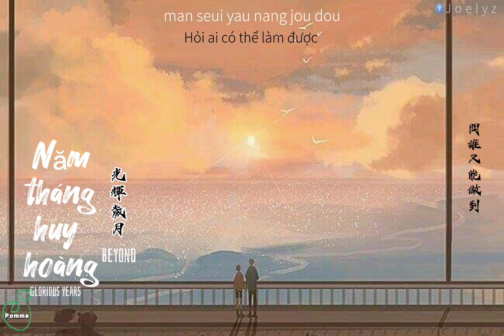|Vietsub| Beyond-Năm Tháng Huy Hoàng 光輝歲月 Glorious Years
作詞：黃家駒
作曲：黃家駒
編曲：Beyond

* Vietsub: Pomme
* Please do not re-up or copy my template